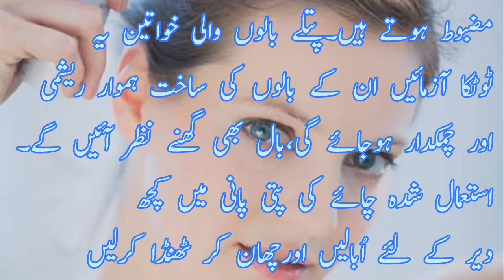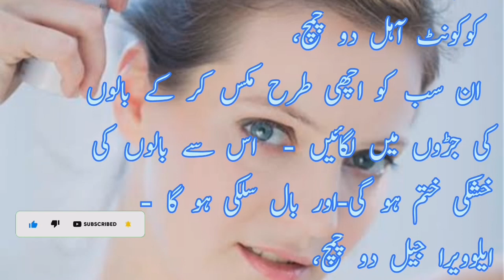How to make Homemade hair conditioner